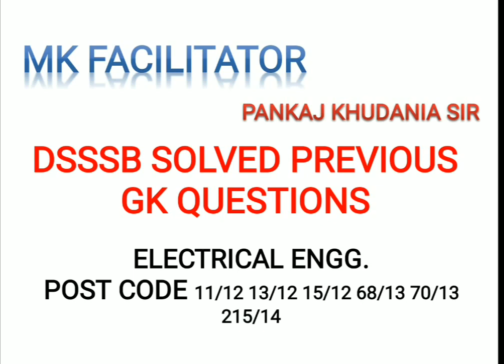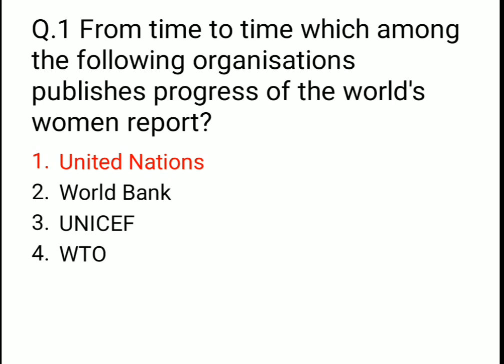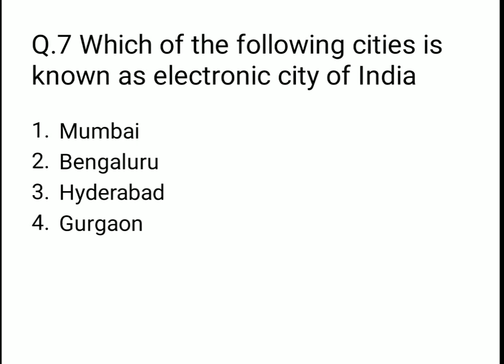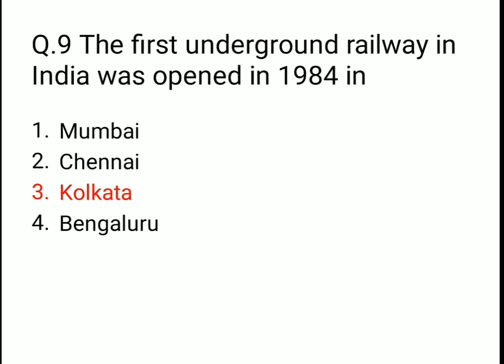DSSSB Previous paper ELECTRONIC ENGINEER 11/12 13/12 15/12 214/14 GK 5